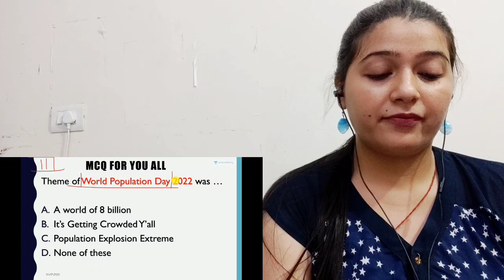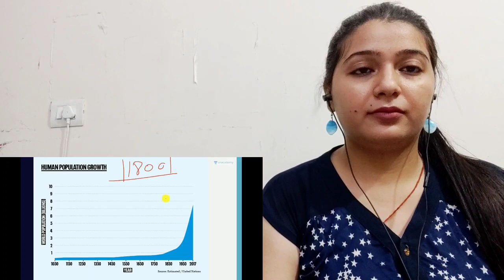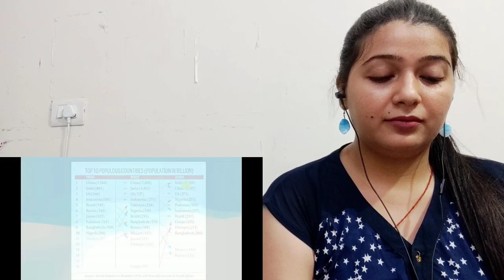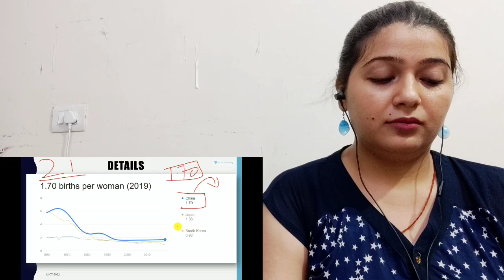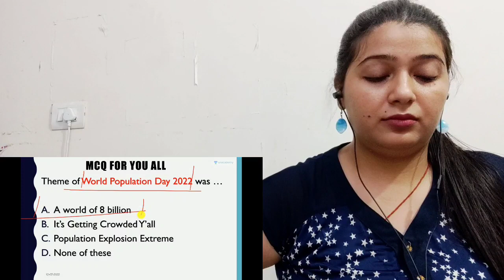Power Of Indian Population| Reaction | India could get permanent seat in UNSC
Power Of Indian Population| Reaction | India could get permanent seat in UNSC @World Affairs

any individual , company or any relevant authority has objection regarding my usage of this video ,please let me know. I will remove the video , i commit. Thankyou for your support.